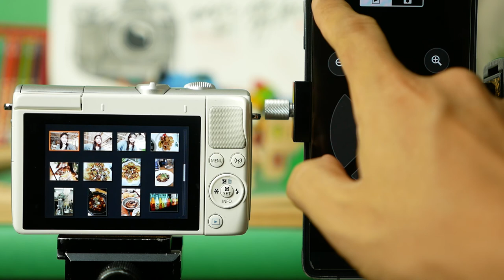EOS M100 bluetooth remote